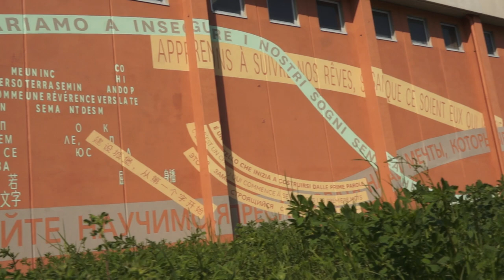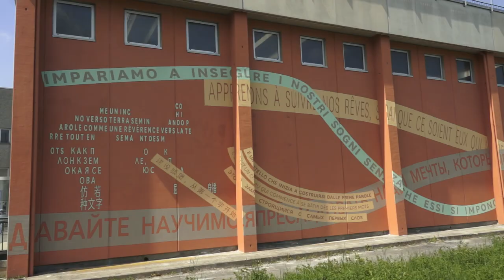Segni per la speranza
Mercoledì 18 aprile nell’aula magna del Primo Liceo Artistico di Torino è stata inaugurata l’opera visivo-sonora “Segni per la speranza”, realizzata sulla parete est della palestra dell’istituto scolastico di via Giulio Carcano 31, di proprietà della Città Metropolitana di Torino, per iniziativa della Fondazione Spinola Banna per l’Arte, che ha sede nella frazione Banna di Poirino. All’inaugurazione è intervenuta la Consigliera metropolitana delegata all’istruzione, Barbara Azzarà.

Il progetto ha preso a modello il “Viale dei Canti”, un’opera multimodale dell’artista Giuseppe Caccavale che ha unito un’installazione visiva a una sonora, realizzata dall’Istituto italiano di cultura di Parigi nella primavera del 2016 grazie al sostegno della Fondazione Spinola Banna.